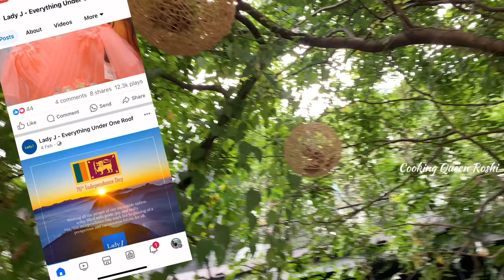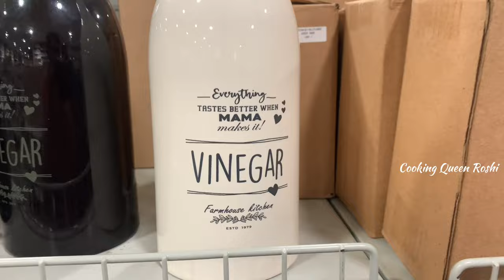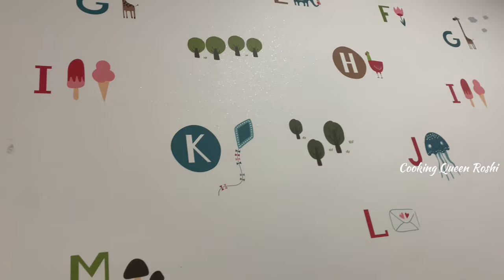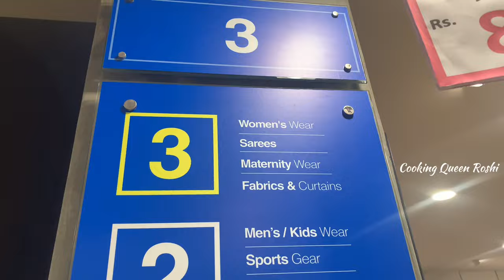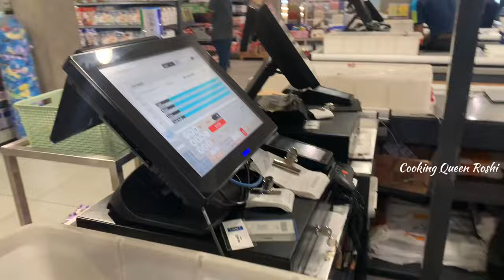பெருநாளைக்கு Purchase பண்ணலாமா? Eid Shopping With Hubby 2024 | Lady J shopping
Lady J Maharagama